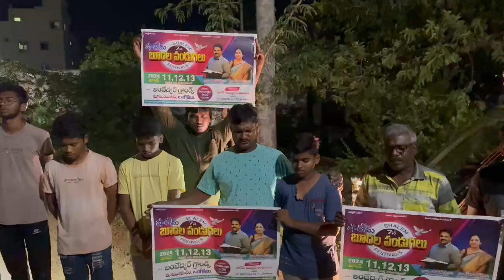దేవునికి మహిమ బూరల పండుగల పనులు ప్రారంభించబడినవి అందరూ ప్రార్ధించండి 🙏